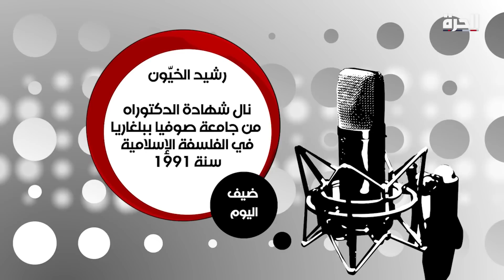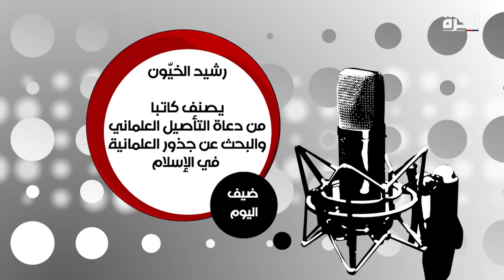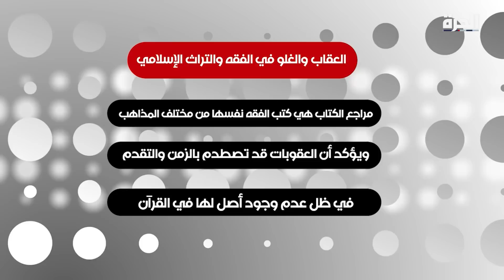حلقة خاصة مع المفكر العراقي رشيد الخيون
مع الكاتب العراقي الكبير رشيد الخيون، يناقش إبراهيم عيسى العديد من الأفكار التي وردت في كتبه وخاصة كتابه الأخير العقاب والغلو في التراث الإسلامي "الزنا – الردة – السب – السحر"

هل فعلا كل هذه العقوبات موجودة في القرآن ويجوز العمل بها اليوم أم أنها من الفقه أو بنت عصرها؟
تتحدث الحلقة أيضاً عن الجدليات التي تدور حول القرآن مثل جدلية جمعه، ومعركة خلق القرآن.